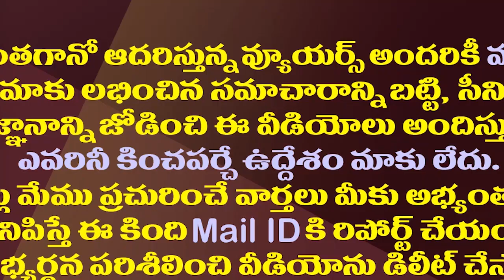పవన్ వారాహి యాత్రకు బ్రేక్..అసలు రీజన్ ఇదేనా?| Pawan Kalyan Break To Varahi Vijaya Yatra